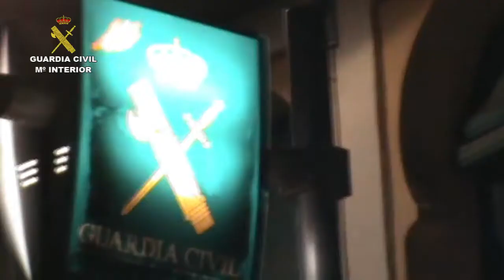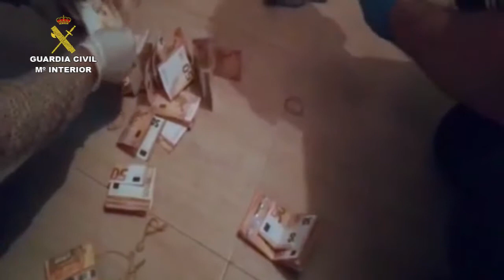Incautación de Droga en Ciudad Real